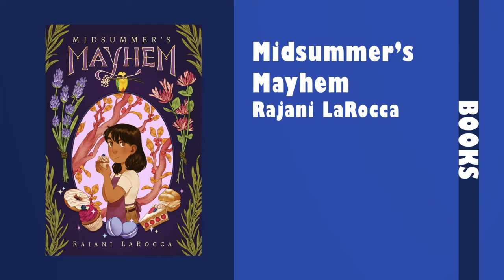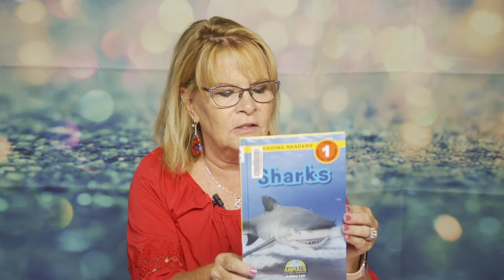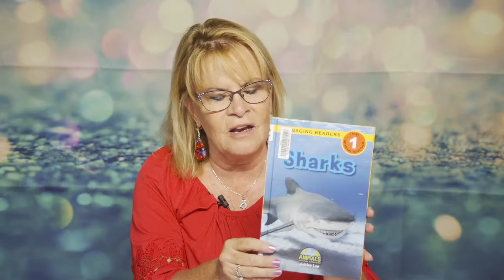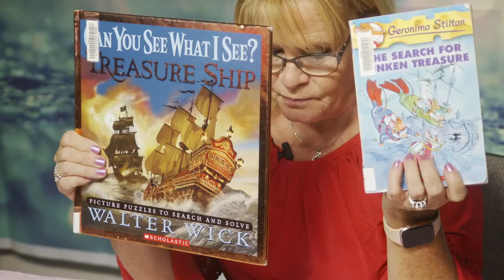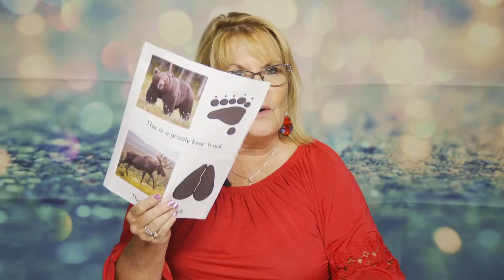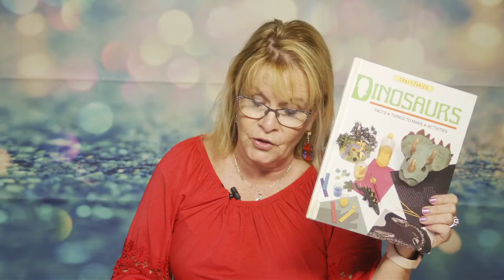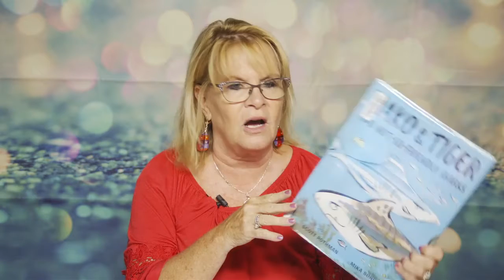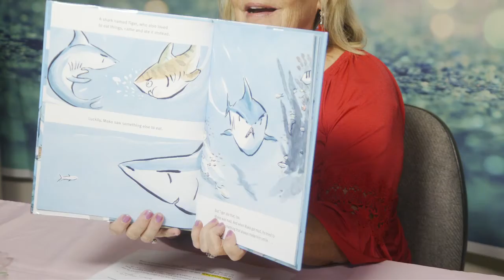Book Buzz - July 2022 events - Part 1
Host Miss Linda discusses books, activities and events that are available in the Children's Library of the Peters Township Public Library for the first half of July on this episode of "Book Buzz" which was recorded in the Peters Township Community Television studio on June 30, 2022.